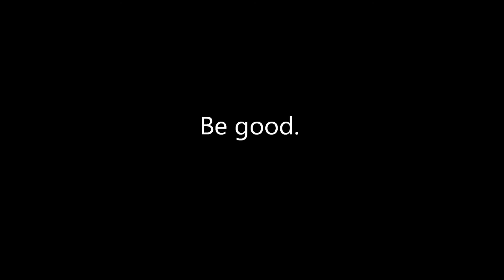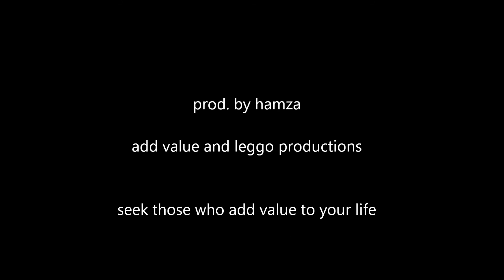Fitness Training @ Plashet Park 15 April 2017